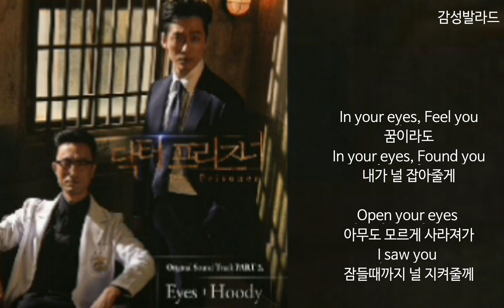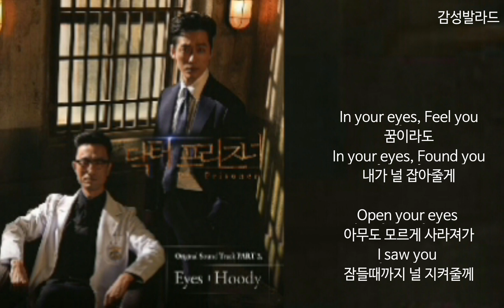Hoody(후디)-Eyes/닥터프리즈너 OST Part 2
앨범  닥터프리즈너 OST Part 2
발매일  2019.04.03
장르  드라마음악
작사  Nuvocity1, Nuvocity2
작곡  Nuvocity1, Nuvocity2
편곡  Nuvocity1, Nuvocity2

(가사)
두눈을 감아도 지워지지 않아 마치 영원처럼
까만 밤이 오면 기억이 살아나 내안에 날 가둬

In your eyes, Feel you
꿈이라도
In your eyes, Found you
내가 널 잡아줄게

흩어져 버릴까 매일이 두려워 귀를 닫아봐도
어둠이 꽃피면 다른 세상이와 자꾸 날 불러내고

거울 속엔 니가 울고 있잖아 시간이 멈춘 듯
내 눈에 비친 얼굴들 길을 잃은 듯 내게 다가와

꿈이라도
내가 널 잡아줄게

Open your eyes 아무도 모르게 사라져가
I saw you 잠들때까지 널 지켜줄께

꿈이라도
내가 널 안아줄게